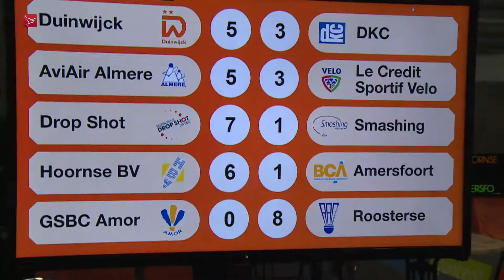BV Almere start met overwinning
De badmintonners van BV Almere zijn het seizoen in de eredivisie gestart met een zege.